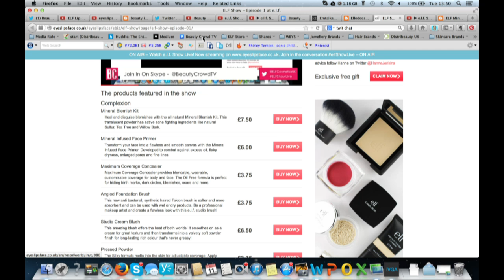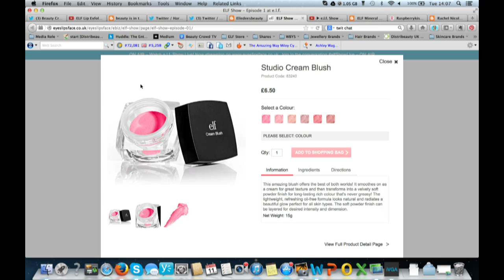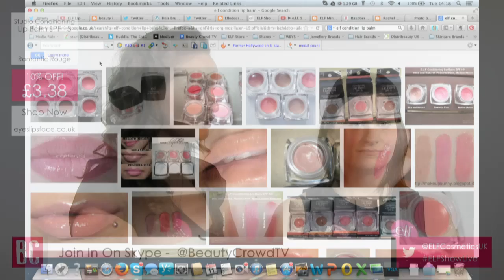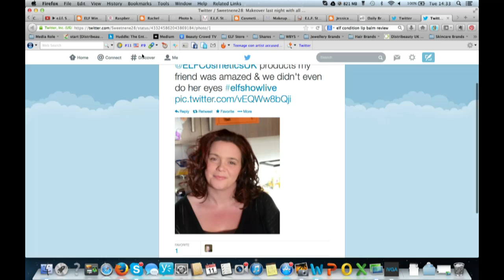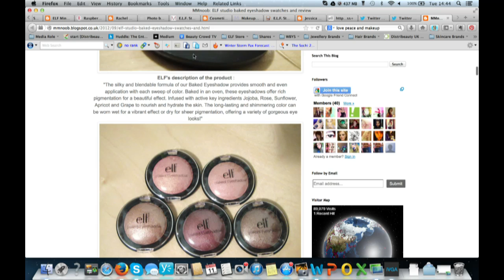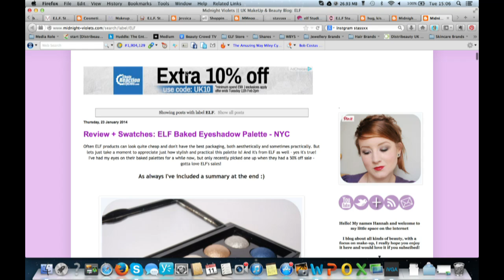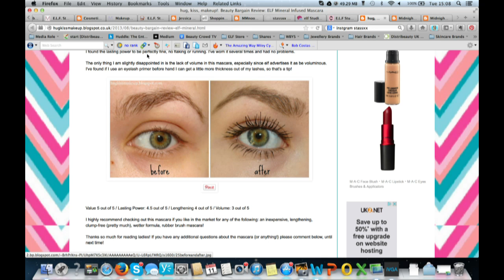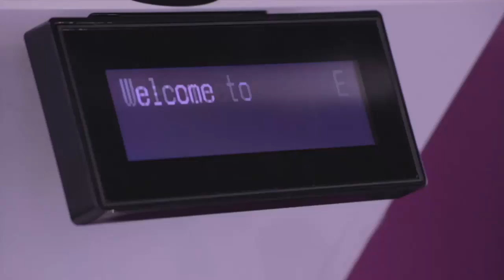e.l.f. Show Live on BC.TV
On todays show, e.l.f. Store Cardiff Manager - Hanne Jenkins will be taking us through 3 key makeup staples. Find out how to create the perfect flawless foundation base, a fabulous lip look and bold wearable eyes. What's more, we've featured all the products you need to recreate these below, shop 'til you drop and master some tricks of the trade with Hanne and e.l.f. Cosmetics on BCTV.